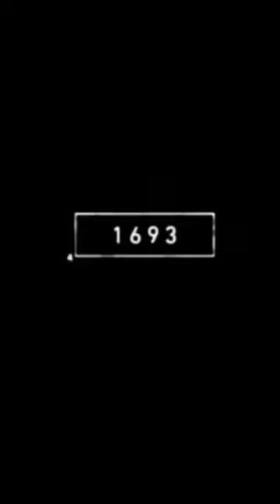2023 Crab🦀VS 5000bce Crab🦀